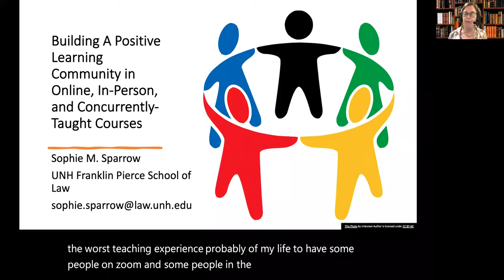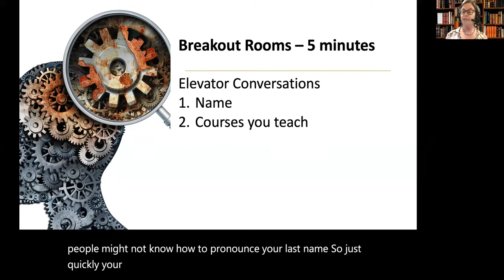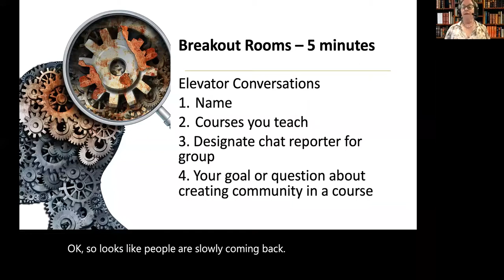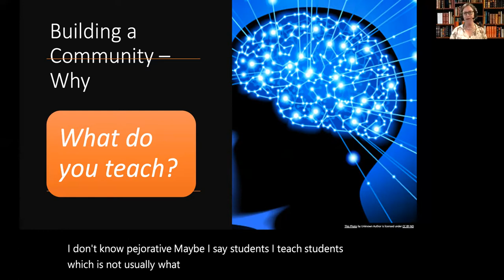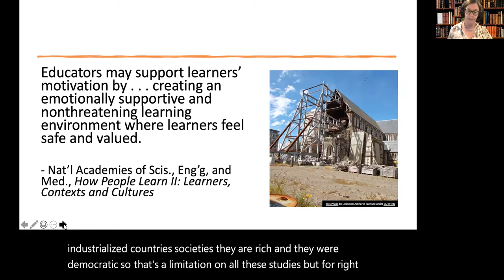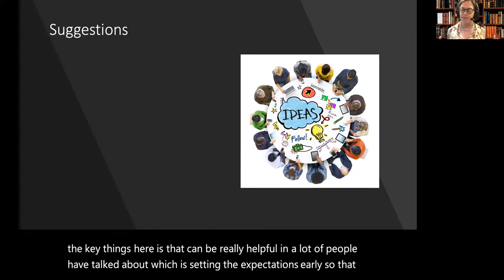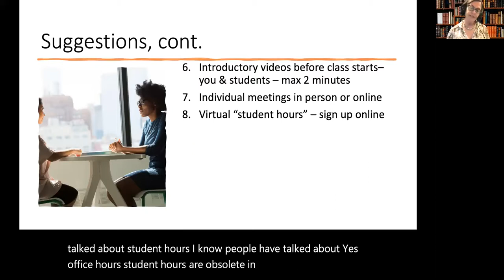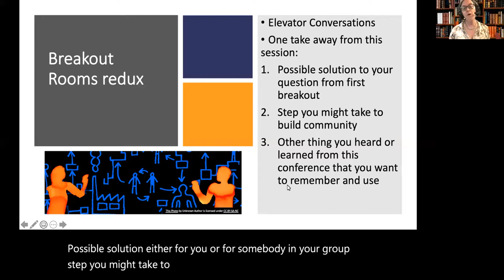Institute for Law Teaching and Learning 2021 Conference - Plenary Session 3, Speaker: Sophie Sparrow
The Institute for Law Teaching and Learning Summer 2021 Conference was hosted virtually at the UA Little Rock William H. Bowen School of Law. More information in the Institute and the conference can be found at lawteaching.org.